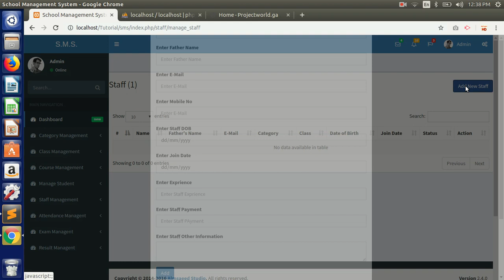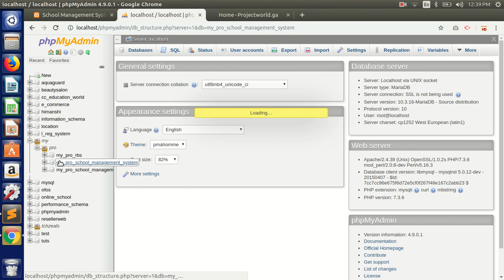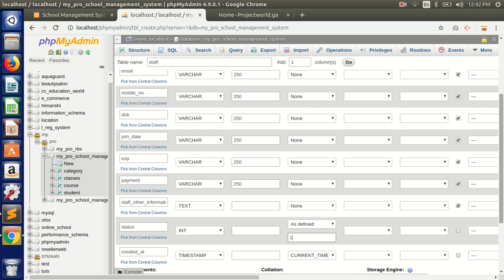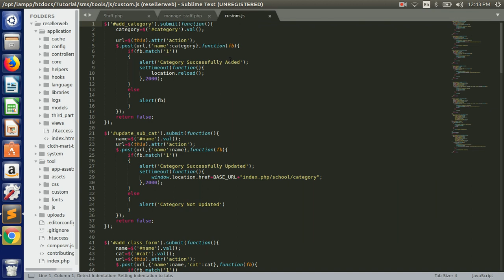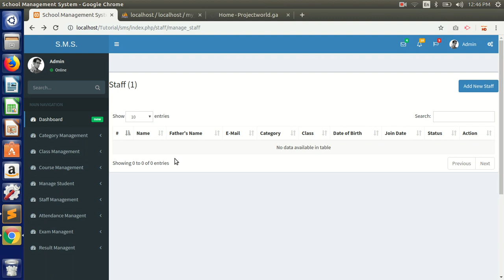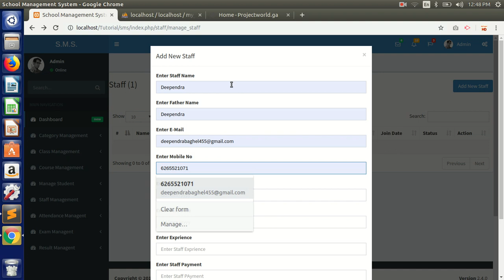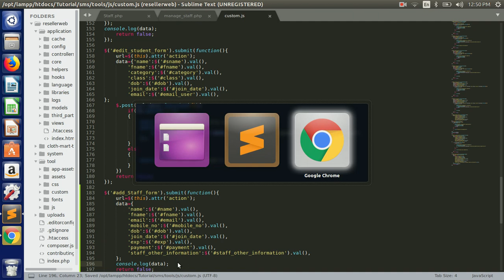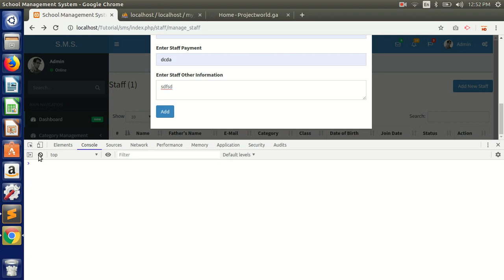school management system project codeigniter project tutorial with ajax Part 31